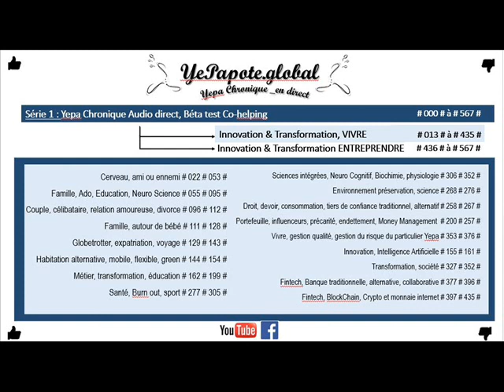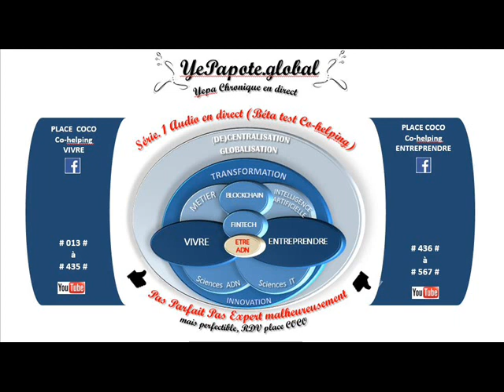#062# Internet Innovation : viralité ? Ami ou ennemi parfois ? Et selon vous ?